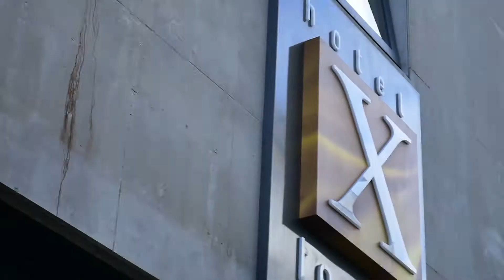We always have openings at We are Vertigo. Come and work with us.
We are always looking for talented and fun people to work with us here.